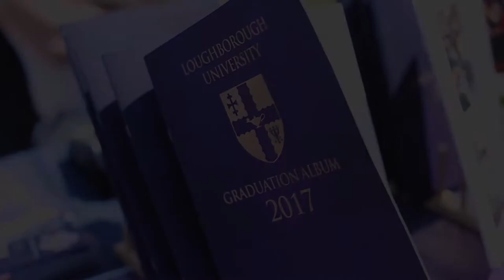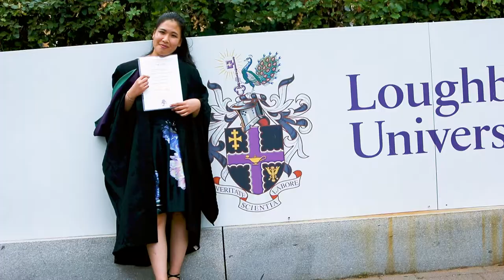Loughborough University Graduation 2017 | Rewind | LSUTV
Although we can't be together at Graduation this Summer, we can't wait until April 2021 for the celebrations to begin! In the meantime, take a look at the highlights from the 2017 Summer Graduation!

Editor: Thomas Stovell

LSUTV is the award-winning Student Television Station for Loughborough University, and part of LSU Media. Get involved and join our team of volunteers today!